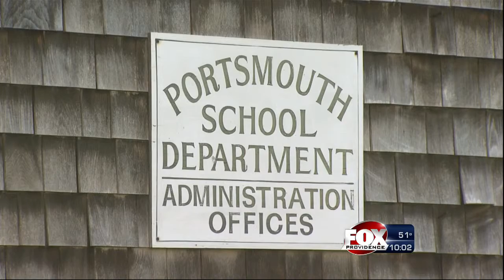Homecoming breathalyzer tests